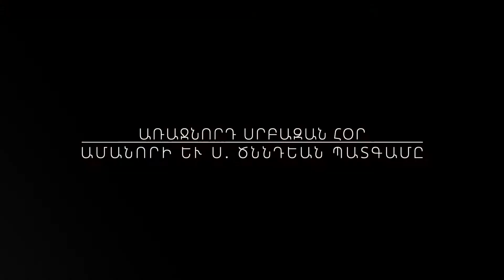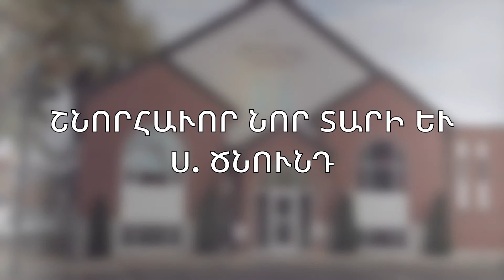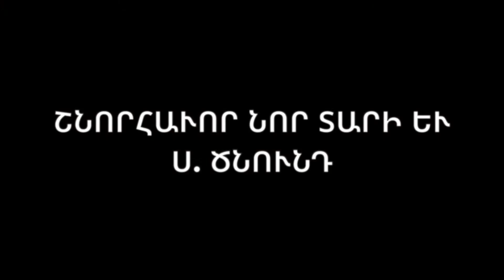Գանատայի Հայոց Թեմի Առաջնորդ Գերաշնորհ Տ. Բաբգէն Արքեպիսկոպոս Չարեանի Պտգամը Ամանորի Առթիւ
Գանատայի Հայոց Թեմի Առաջնորդ Գերաշնորհ Տ. Բաբգէն Արքեպիսկոպոս Չարեանի Պտգամը Ամանորի Առթիւ։ Թող 2021 ըլլայ բարեբեր տարի մը բոլորին։ Շնորհաւոր Նոր Տարի։